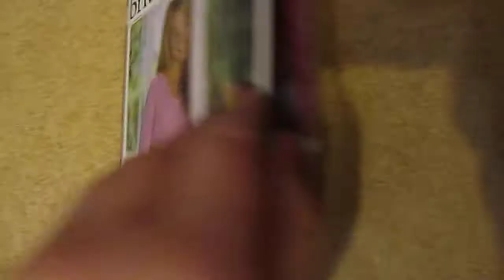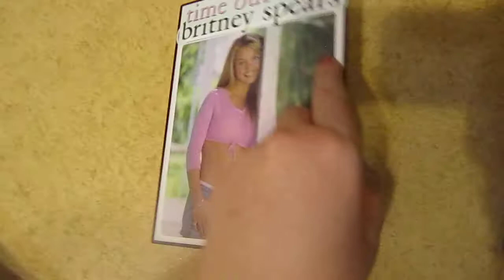Time out with Britney Spears (DVD)